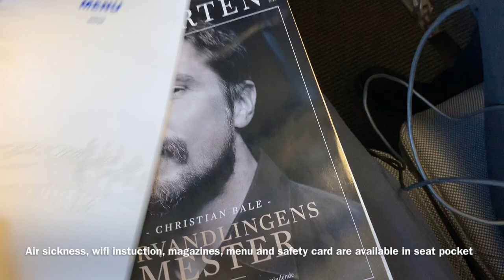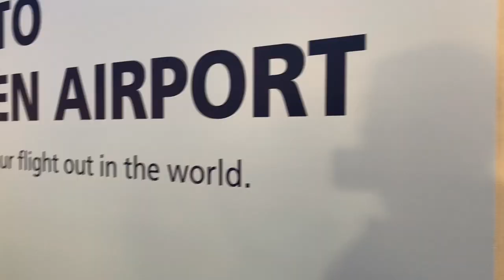Scandinavian Airlines (SAS Airlines) Oslo to Copenhagen SK459 Economy Class Airbus A321-200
Hallo semuanya, kali ini saya akan mereview penerbangan saya dengan Scandinavian Airlines atau yang lebih dikenal dengan SAS Airlines. Penerbangan saya dimulai dari Oslo Norway menuju Copenhagen di Denmark. Penerbangan ini ditempuh dalam waktu 1 jam 15 menit saja. Untuk penerbangan singkat ini, penumpang akan disuguhkan dengan pilihan minuman seperti teh, kopi atau air  mineral. Penerbangan ke Copenhagen ini dengan menggunakan pesawat Airbus A321-232 dengan registrasi LN-RKI, pesawat yang sudah berusia 16 tahun. Selamat menikmati review saya terbang bersama Scandinavian Airlines.

A flight review of Scandinavian Airlines SAS from Norway (Oslo Airport) to Denmark (Copenhagen Airport) with Airbus A321-200

Flight Details :
Flight Number - SK459
Class - Economy Class
Route - Oslo to Copenhagen
Aircraft - Airbus A321 200
Equipment - Airbus A321-232 (LN-RKI)
Flight Time - 1.15 min